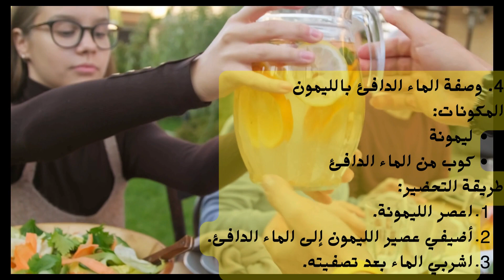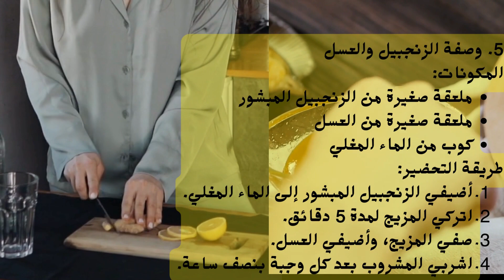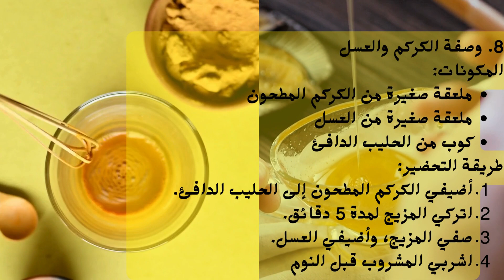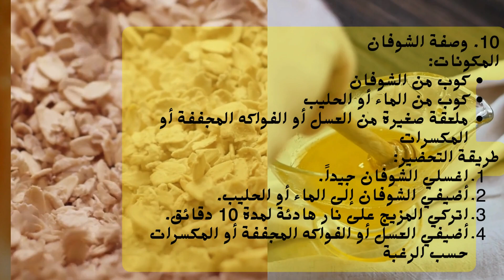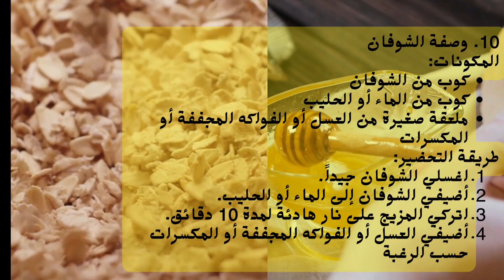10 وصفات طبية لتخسيس الجسم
في هذا الفيديو، سنقدم لكم 10 وصفات طبية لتخسيس الجسم. هذه الوصفات لها فوائد عديدة، مثل تقليل الشهية، وحرق الدهون، وتحسين عملية الأيض، وتحسين عملية الهضم.
الآن يمكنك الحصول على
تنحيف بوووقت قيااااسي بدووون حرمااان بمنتتج طبيييييعي ومررخص 📲📱
شكرا للمشاهدة
فيديوهات خاصه بقناة
التحدي الصحي
قوائم تشغيا خاصة بقناة التحدي الصحي